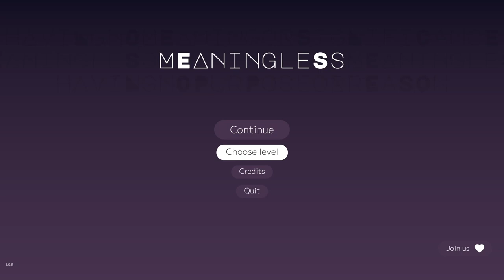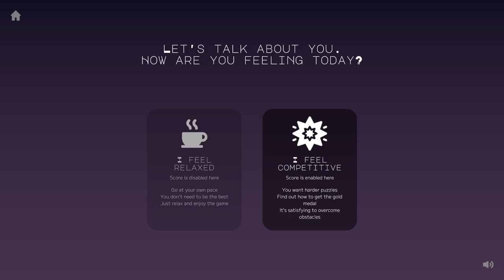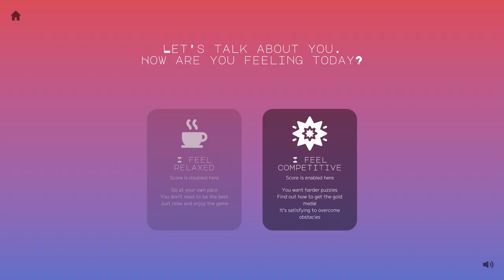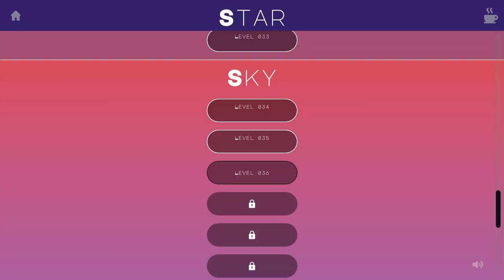El arte de resolver puzzles - Meaningless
🌆 Juego
Resuelve acertijos moviendo bloques para guiar la pelota hacia la salida en un mundo minimalista en 3D. Tómese el tiempo para apreciar su éxito; Es hipnotizante y satisfactorio de ver.

🧧 ¡Conviértete en miembro y obtén acceso a ventajas!